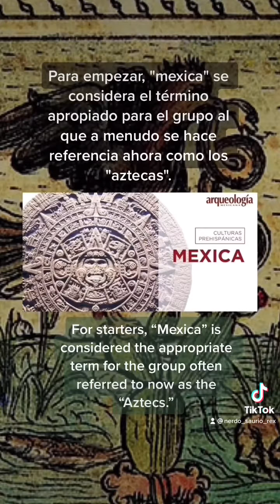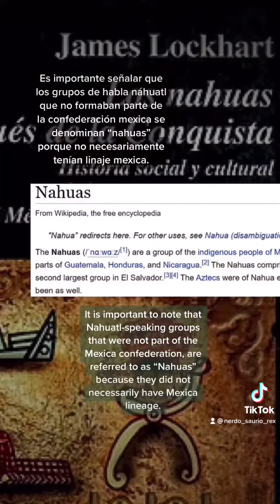Mexica & Aztec: Name Origins